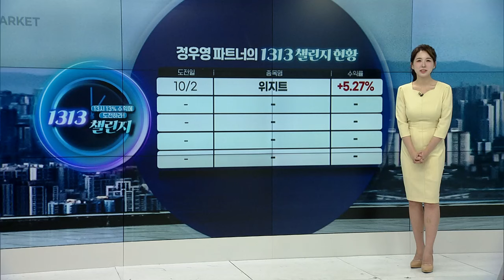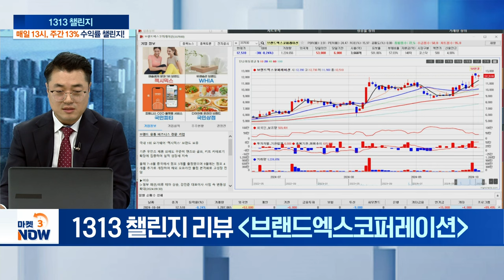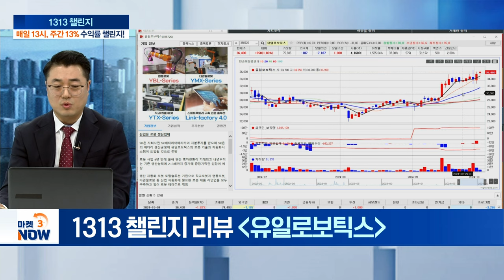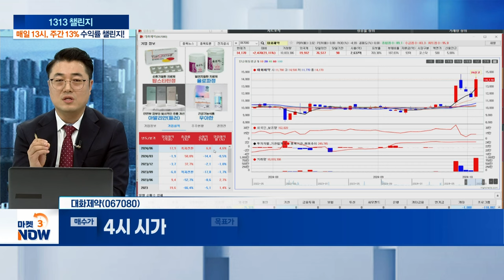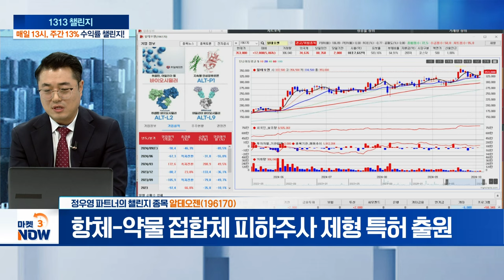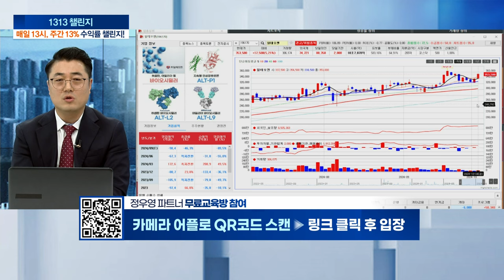대화제약, 알테오젠 [1313 챌린지] | Market Now 3 (20241004)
대화제약(067080)
- 위암 치료제 ‘리포락셀’ 중국 시판허가 획득
- ‘마시는 항암제’로 중국 제약시장 공략 본격화
- 마일스톤 미수령액 200억 육박... 실적 개선 예고

- 블록버스터 의약품 특허 연장 가능한 핵심 기술 보유
- 피하주사 변경 플랫폼 추가 기술수출 기대↑
- 항체-약물 접합체 피하주사 제형 특허 출원